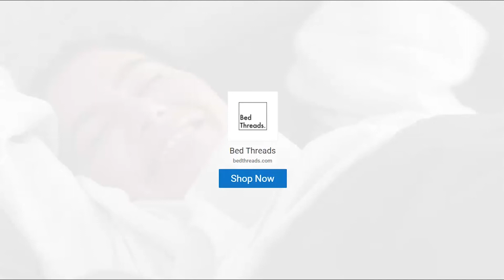Bed Threads. Discover the range